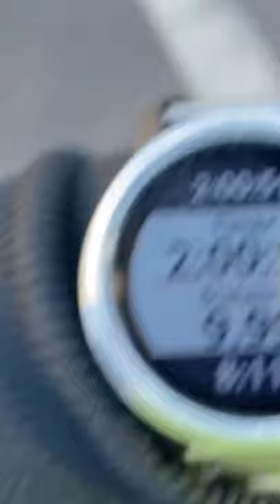Xu Xiao Dong vs Yi Long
Here’s my opinion if there was ever a potential fight between Xu Xiao Dong vs Yi Long